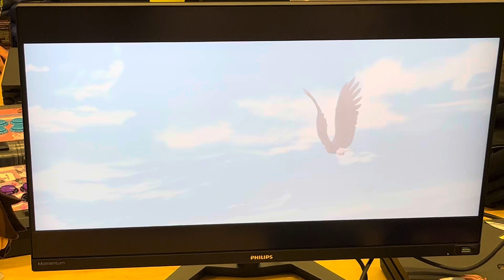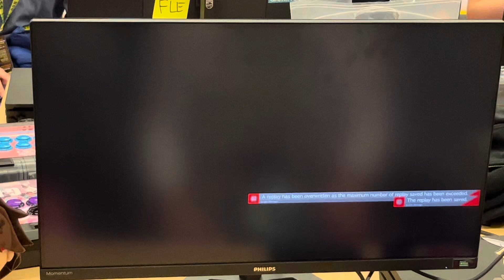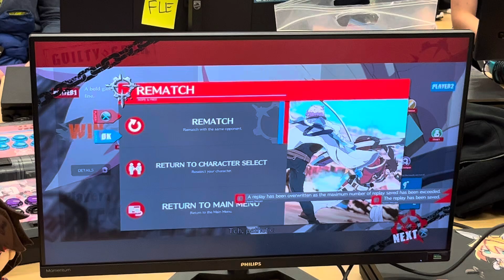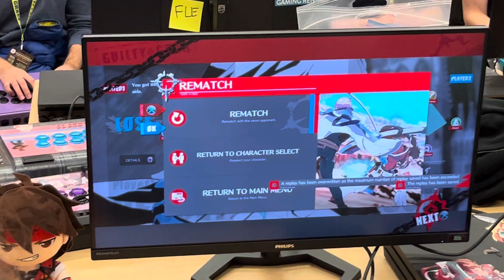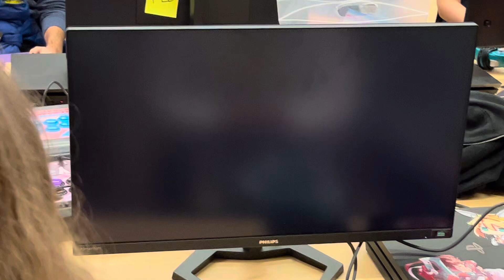Don’t Park on the Grass 2024 (24-11-16) GGST Pool B109 LQF LeafBlade (Sol) vs Manouverable (Ky)